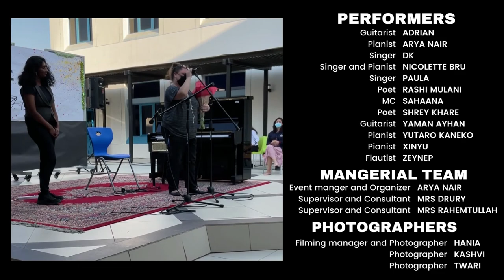EISJ's Live lounge 2021 trailer